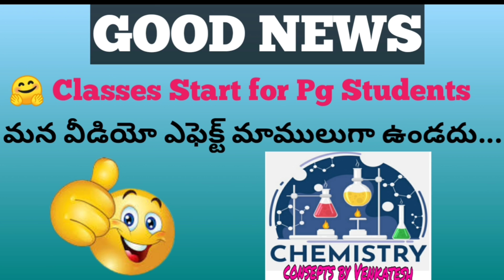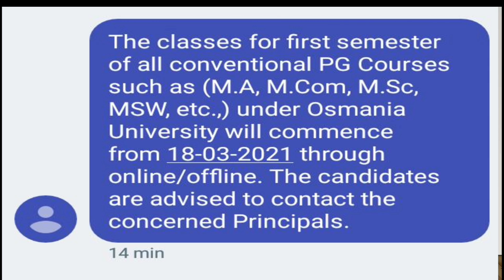Classes Starts for Pg First Year Students | Classes Online or Offline | All Cources | CPGET 2020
Hostel Admission Procedure